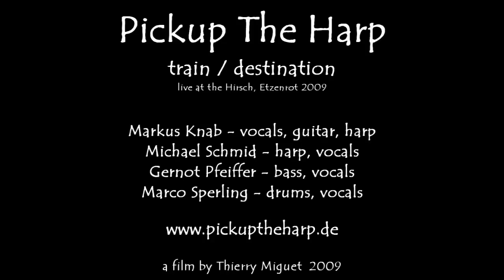Pickup The Harp - train & destination (HD) - Live 2009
live at the Hirsch / Etzenrot 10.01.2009

Markus Knab (voc, git, harp)
Michael Schmid (harp, voc)
Gernot Pfeiffer (bass, voc)
Marco Sperling (dr, voc)

video-edit: Thierry Miguet 2009